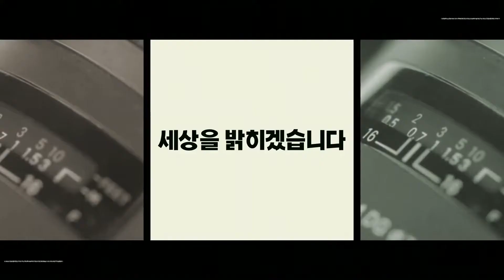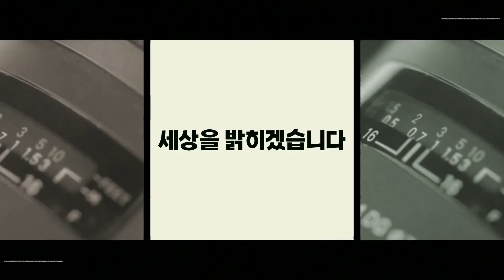대구물산업클러스터, 1호 입주기업 '유럽 뚫다'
대구물산업클러스터, 1호 입주기업 '유럽 뚫다' 세명일보 황보문옥기자

[세명일보=황보문옥기자] 대구 국가물산업클러스터 1호 입주기업인 PPI(주)가 PVC파이프의 본고장인 유럽 스페인 GPF사와 기술수출을 체결했다.

아피즈수도관은 PPI(주)가 1932년 독일에서 최초로 개발된 PVC파이프를 7년간의 연구로 개발한 제품으로 기존의 수도관에서 사용한 소재가 아닌 분자 간의 결합력이 높은 PVC레진을 바탕으로 개발한 iPVC소재를 사용한 제품이다.

해당 제품은 불가능하다고 여겼던 충격강도와 인장강도를 획기적으로 높여 일정한 압력을 가했을 때 견딜 수 있는 정도를 나타내는 내수압 강도가 국제표준 대비 30배 이상 강하고 200년 이상 사용할 수 있다.

전세계가 공인하는 PVC파이프의 성능 기준은 MRS(Minmum Required Strength, 최소강도)로 한국을 비롯한 전세계 PVC파이프의 MRS기준은 25MPa(메가파스칼)인 반면에 PPI(주) 아피즈수도관은 세계기준보다 2단계 위인 31.8MPa이다.

PPI(주)로부터 아피즈수도관 기술을 도입한 GPF사는 스페인 제1의 플라스틱 파이프 및 이음과 생산업체(EU 전체 5위)로 스페인과 모로코 등지에 8개의 공장을 보유하고 있다.

GPF사는 기존 PVC제품의 파손, 수압에 파괴되는 불안정, 생산성 저하 등의 문제점을 개선하기 위해 2019년 7월 기술임원을 직접 PPI(주)로 파견해 제품 및 기술조사를 한 후 본격적인 기술이전 협의를 거쳐 계약을 체결하게 됐다. 향후 아피즈수도관을 새로운 상향 표준으로 제정하고 스페인 시장을 공략할 계획이다.

대구시는 2013년부터 지속적으로 노후상수관을 아피즈수도관으로 교체(104㎞)하고 있고, 미국 캘리포니아 오클랜드는 아피즈수도관을 노후 주철관의 대안 제품으로 2018년부터 이스트베이지역에 약 60㎞가량을 시공했다.

이종호 PPI(주) 회장은 “대구 국가물산업클러스터를 기반으로 미국시장에 이어 유럽시장도 수출 물꼬를 텄다. 스페인 GPF사를 교두보 삼아 유럽시장을 확대할 뿐만 아니라 재료수출, 이음관 공급을 늘려 물산업클러스터 입주기업과 함께 적극적으로 해외시장을 개척해 나가겠다”고 포부를 밝혔다.